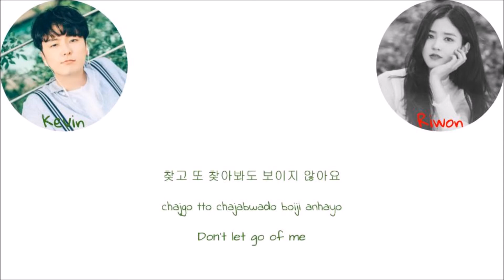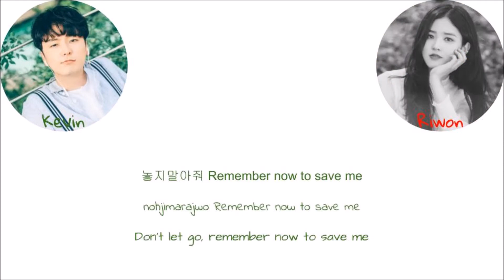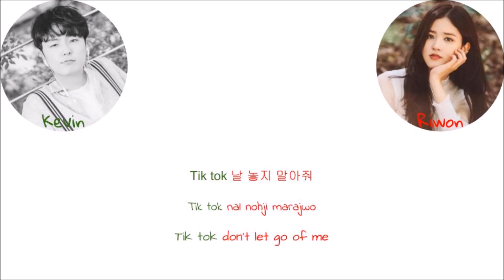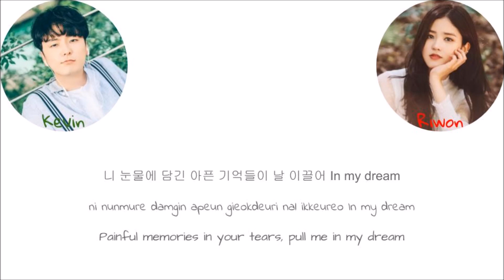Monogram - Lucid Dream (Color Coded Han|Rom|Eng Lyrics)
While You Were Sleeping OST

Korean: klyircs.net
Rom: klyrics.net
Eng: klyrics.net